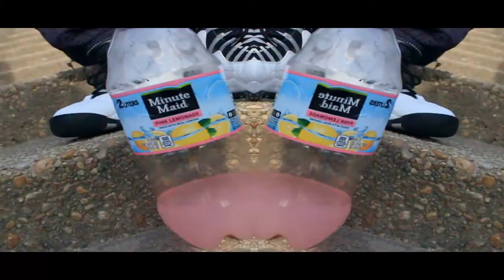3Deep Drizzy & 3Deep Lip - FREESTYLE